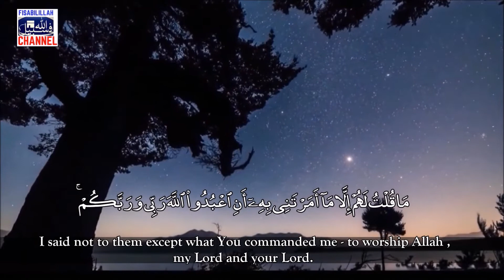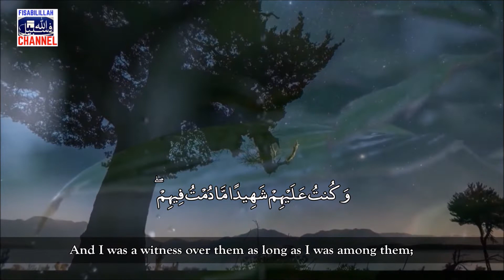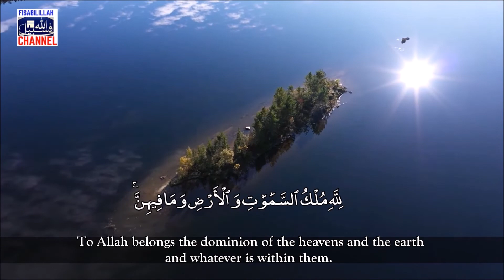Did Isa (Jesus) A.S Call Himself God? His Answer Is This ᴴᴰ